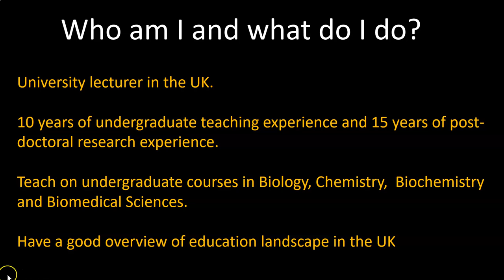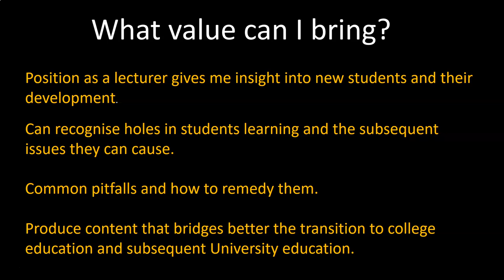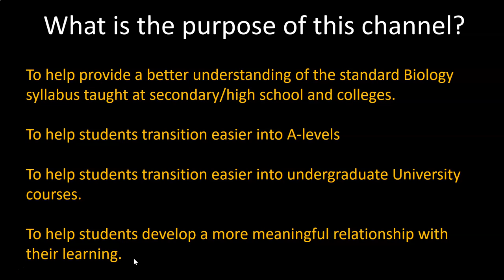What is the Inquisitive channel all about?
Who am I, What is this channel all about, what value can I bring.
GCSE Biology, high shcool biology, secondary school Biology, college biology.
Transitioning to college and university